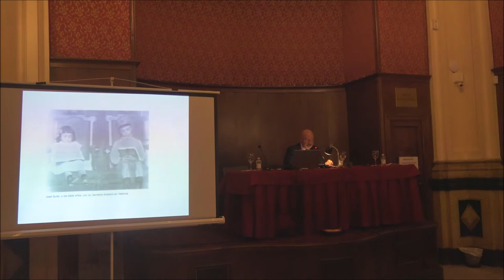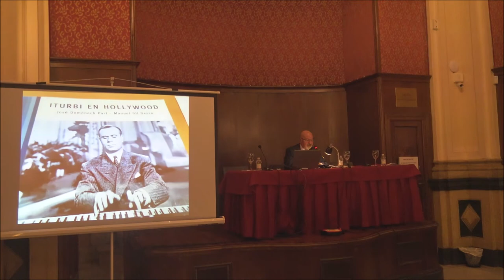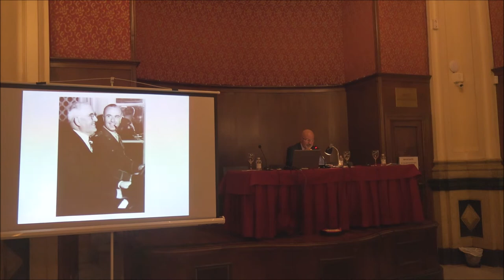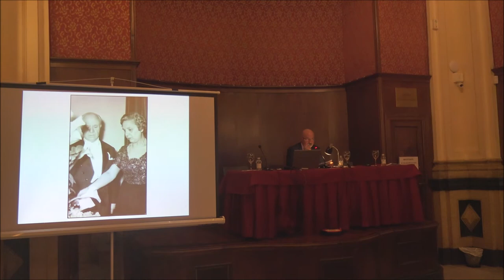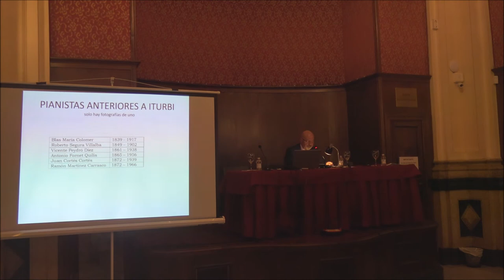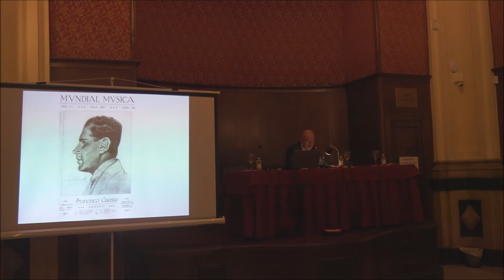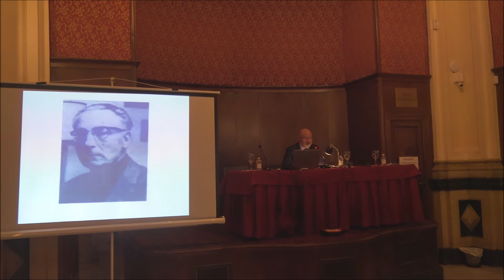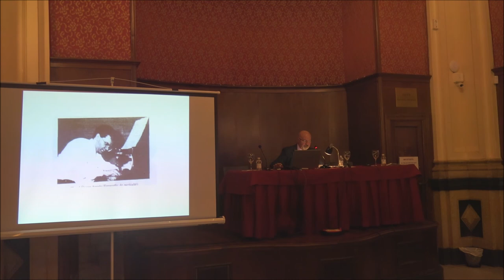El gran pianista José Iturbi. 125 aniversario de su nacimiento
La segunda conferencia del Ciclo M. I. Academia de la Música Valenciana se engloba dentro del ciclo de Grandes Pianistas Valencianos que se va a realizar en el Ateneo Mercantil de Valencia.
El conferenciante es el Presidente de la Muy Ilustre Academia de la Música Valenciana, el pianista, compositor y docente. Profesor jubilado de Contrapunto y Armonía del Conservatorio Superior de Música de Valencia, el Prof. Dr. Roberto Loras Villalonga.
La conferencia es una biografía detallada, que incluye anécdotas, de Iturbi, complementada con pequeñas reseñas de una serie de grandes pianistas valencianos, anteriores, contemporáneos y posteriores a Iturbi. Fue el primer valenciano que triunfó en Hollywood. Iturbi nunca tuvo miedo al éxito. Pronto destacó como un genio musical, se formó en París, Bilbao, Ginebra, de nuevo París y, finalmente, en Estados Unidos. El periplo internacional del pianista fue imparable. Al otro lado del charco se puso al frente de formaciones como la propia Orquesta Iturbi, que él mismo fundó, la Filarmónica de Nueva York, la Orquesta de Filadelfia, la Orquesta Sinfónica de Chicago y la Orquesta Filarmónica de Rochester.